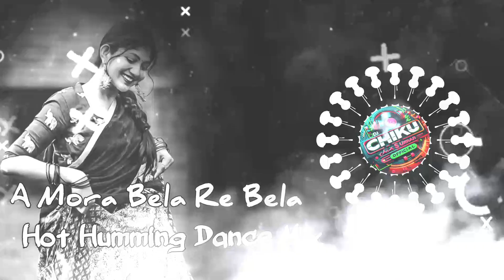A Mora Bela Re Bela (Tapori Trance Humming Mix )Dj Sibu Nayagarh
*TRACK NAME :- A Mora Bela Re Bela (Tapori Trance Humming Mix )Dj Sibu Nayagarh @DJCHIKUHUMMINGOFFICIAL

*ORGINAL SONG :-

*ORGINAL REMIX :-

                      {7'6'8'3'8'9'3'5'0'8}

🎵MP3 DOWNLOAD LINK - 2🎵:-

HEADPHONES 🎧🎧 RECOMMENDED

USE YOURS 🎧🎧 FOR SUPER SOUND QUALITY

THIS TRACK ONLY FOR SOMEONE PRIVATE MIX

I Will Tell You This Track 🎶🎹🎶 Is Not Mine But I Will Make Some Changes In This.

*Note :- Dear Copyright Owners If You Have Any Problem This Video Or You Want To Delete This Video Then Please Comment On The Video & Msg Me I Will Delete This Video Within 24Hours .

(We Upload Entertainment Propose Only)

*Original Copyright(s) Is (are) Solely Owned By The Companies/Original -Artist(s) Record-Lable(s).

👉EVERYDAY 1/2 DJ SONG ▶️ UPLOADED.

👉BOLLYWOOD

👉 OLLYWOOD

👉SAMBALPURI

👉ODIA

👉 ENGLISH

👉 SOUNDCHECK

👉COMPITITION